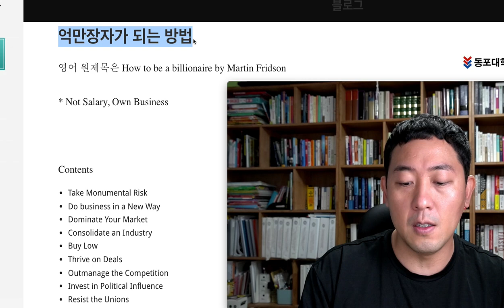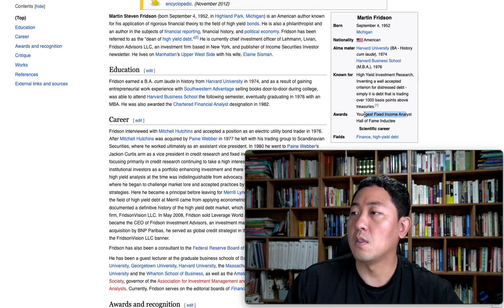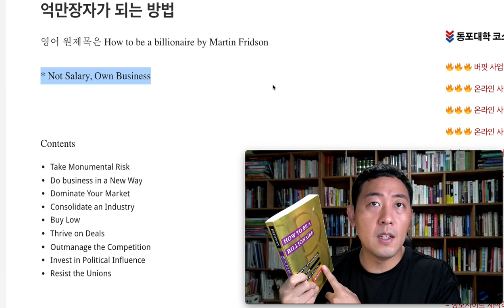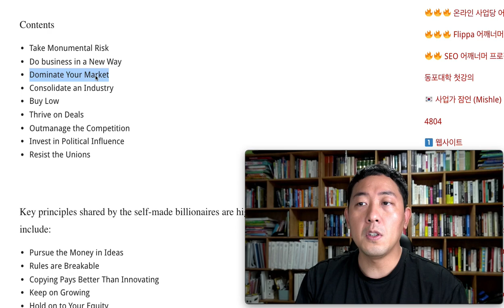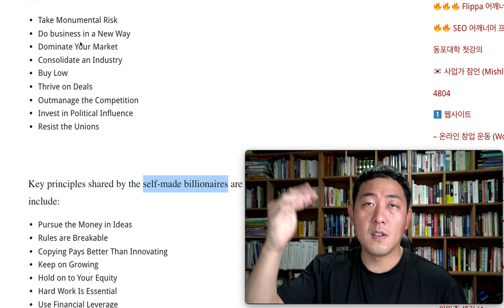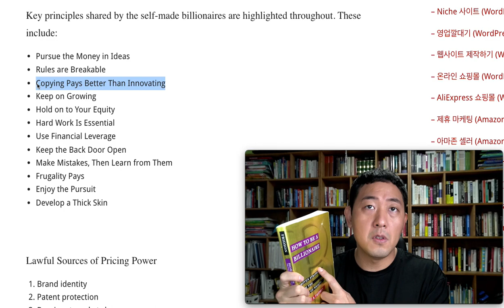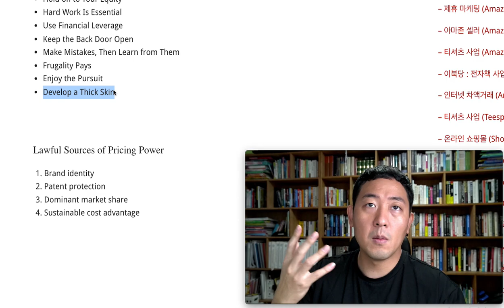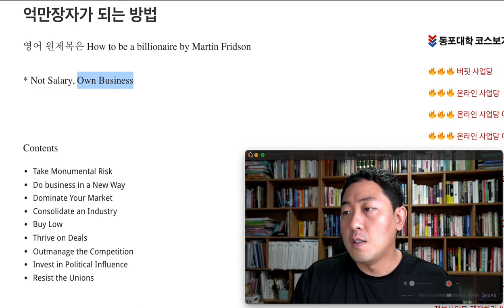억만장자가 되는 방법